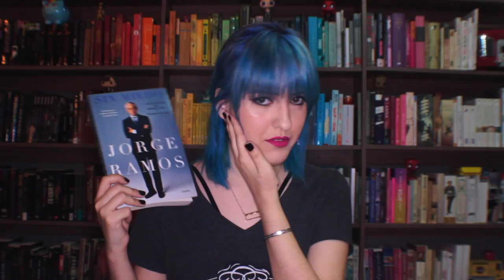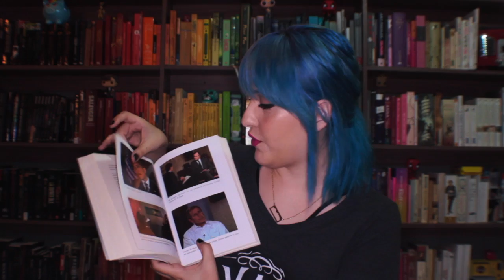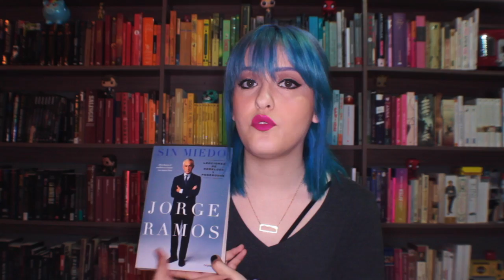Jorge Ramos dice que vayamos Sin Miedo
Espero se animen a leerlo porque de verdad, me dejó con la boca abierta y muy inspirada.

Mach lav, ma babiesssss.